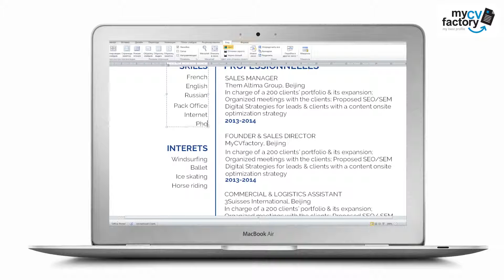Design my CV "Receptive" by Mycvfactory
Are you looking for a simple, but professional resume? Then, the Receptive Resume is just perfect for you! This is one resume template that features a perfect selection of shapes, styles, and color that bring about an eye-catching CV presentation that is sure to grab the attention of your potential employer. With the use of the color purple, all of your resume's sections are clearly highlighted. Furthermore, all your qualifications are showcased in great detail—from your professional experience down to your skills and interests—each section and paragraph of your CV is readily available to your potential employer!

Want a different color scheme? No problem! You can change all the shapes, colors, graphics any way you want. Make this template fit your exact needs—make it perfectly reflect your own personality. And with its already organized and effective design that dream job is sure to be yours!